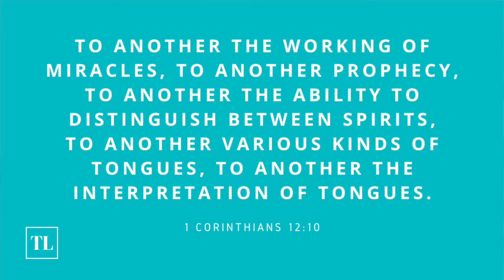How to Activate the Gift of the Interpretation of Tongues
The Lord instructed us in His word to be sure we pray for the interpretation or to seek those who will have the interpretation of the tongue if we believe He is speaking to the church body (1 Cor 14). Many have attempted to hush tongues with or without interpretation because they have misunderstood what it means to not speak in a tongue unless there is someone to interpret. The reality is, that if we are going to command attention in a public setting and speak to the congregation as if we have been given a message, then yes, it must carry interpretation through us or others. It does not mean we cannot pray in a tongue while worshipping, praying, and fellowshipping with our fellow brothers and sisters. Not only can we receive the interpretation of a tongue for a corporate message, but we can also get it for ourselves as the Lord speaks.